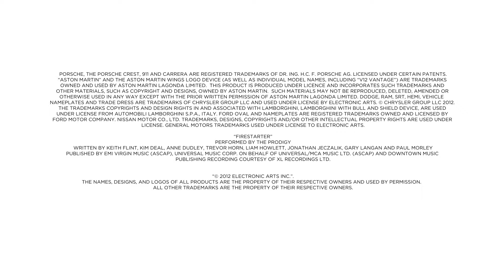Need for Speed Most Wanted - Trailer d'annonce E3 2012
Découvre la bande-annonce officielle du nouveau Criterion Games, Need for Speed Most Wanted.
Devenez « le » Most Wanted, l'ennemi public n°1. Semez des flics décidés à vous arrêter par tous les moyens, et dominez vos amis et vos rivaux. Apprenez à faire les meilleurs choix en une fraction de seconde, et exploitez les possibilités de l'environnement ouvert, ses cachettes, ses tremplins, et gagnez de nouvelles voitures pour assurer votre suprématie. Fidèle à ses habitudes, Criterion Games met vos amis au cœur du jeu dans un univers en ligne très fluide grâce à l'absence de menu et d'accueil, et qui vous permet de les défier à tout moment en multijoueur, sans que le jeu ne s'interrompe. Comptez sur vos rivaux pour vous empêcher de devenir le meilleur. Surtout, n'oubliez pas : il n'y aura qu'un Most Wanted. Un seul.